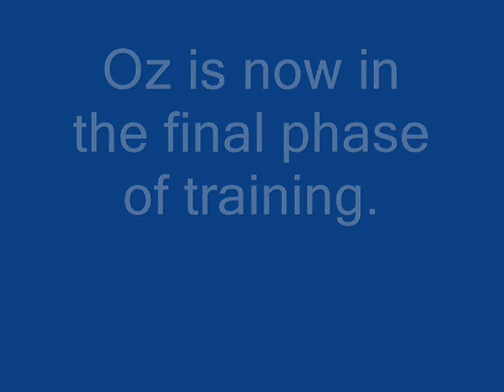Re: Guide dog puppy Oz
A few pictures of Oz when we visited him in advanced training.

Oz and his owner are now qualified. Congratualtions!